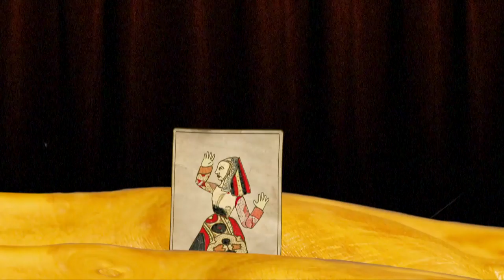Opera Shorts: Faust 'Jewel Song' aria (The Royal Opera, Kingston School of Art)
Produced by students of Kingston School of Art's Illustration Animation BA course.

Since 2014, The Royal Opera House and the Illustration Animation BA course at Kingston School of Art have collaborated on short films inspired by opera and ballet productions. We are delighted to share a selection of the 2018/19 films by the students. This film was inspired by The Royal Opera's production of Faust and a highlight of Gounod's score: Marguerite's dazzling coloratura 'Jewel Song'.

Video by Ollie Cameron, Jien Choi, Lily Cobbold. Lydia Reid and Eva Butler, Illustration Animation BA at Kingston School of Art. Visit their degree shows 1–9 June 2019 at Kingston School of Art, River House, Kingston Upon Thames KT1 1LQ and 21–23 June at Copeland Park, Peckham SE15 3SN.